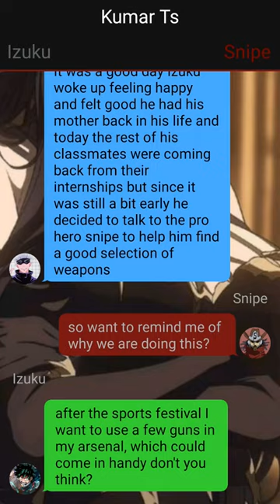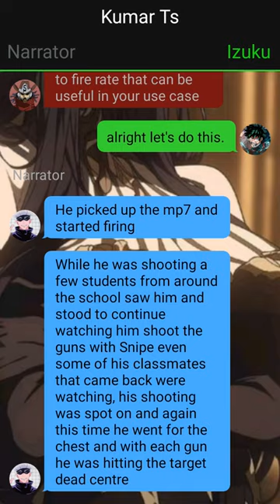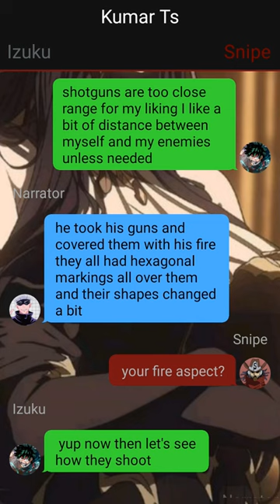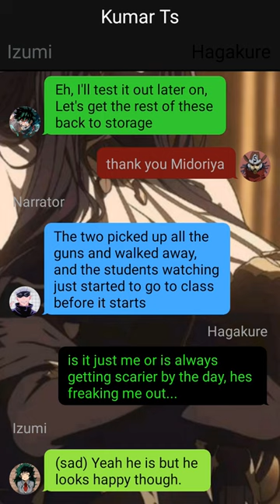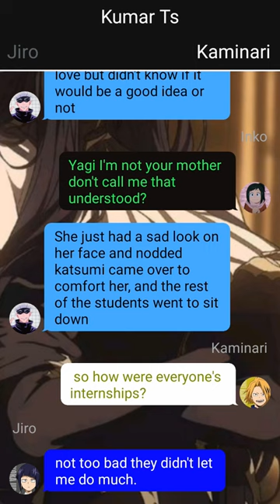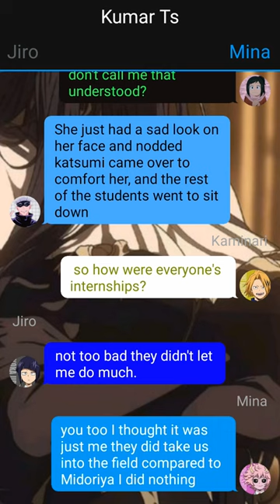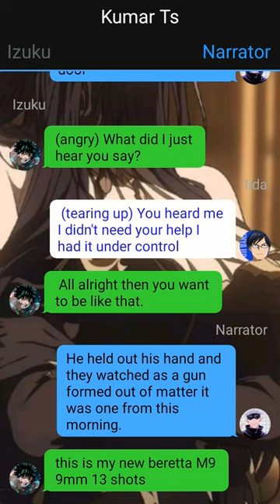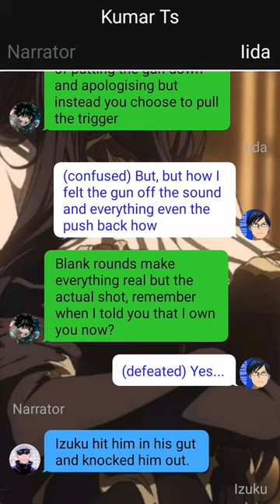Izuku's Secret~{Secrets Are Meant To Be Kept}~{Izuku X Harem}~5 -- MHA Texting Story